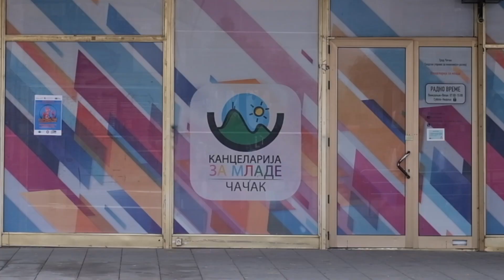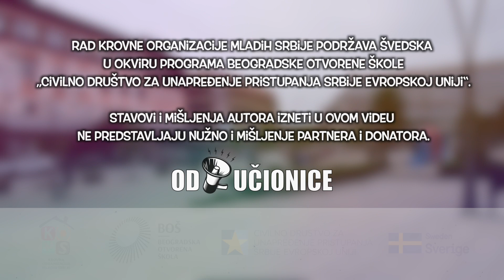Odlučionice 2021: Volonterske kartice u Čačku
Mladi volonteri iz Čačka od jula ove godine mogu koristiti Volonterske kartice koje će im omogućiti različite pogodnosti u ovom gradu, poput popusta za kulturne i zabavne događaje.

Volonterske kartice su nastale u okviru lokalne inicijative Inicijativa za Čačak Kancelarija za mlade Čačak i Đačkog parlamenta Gimnazije Čačak “Volontiraj - sada nemaš izgovor!” koju je Krovna organizacija mladih Srbije podržala u okviru programa Odlučionice.

Prilikom predstavljanja Volonterske kartice, najpre je održana konferencija za medije, a potom je kartica predstavljena lokalnim donosiocima odluka, mladim volonterima i široj javnosti. Mladima iz Čačka se uz reči podrške i ohrabrenja za dalje volonterske aktivnosti obratio i mladi poslanik u Narodnoj Skupštini Dušan Radojević.

Pogledajte na koji način je realizovana inicijativa mladih iz Čačka.

U prethodne dve godine kroz program Odlučionice podržali smo 10 lokalnih inicijativa širom Srbije, kao nastavak aktivne implementacije EU dijaloga sa mladima na lokalu.

Rad Krovne organizacije mladih Srbije podržava Švedska u okviru programa Beogradske otvorene škole „Civilno društvo za unapređenje pristupanja Srbije Evropskoj uniji“.

Stavovi i mišljenja autora izneti u ovom videu ne predstavljaju nužno i mišljenje partnera i donatora.